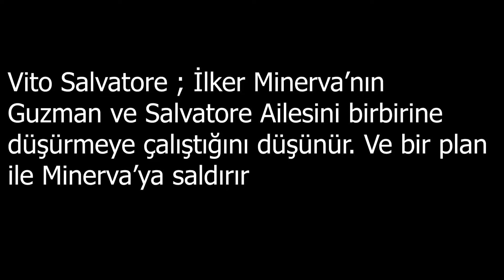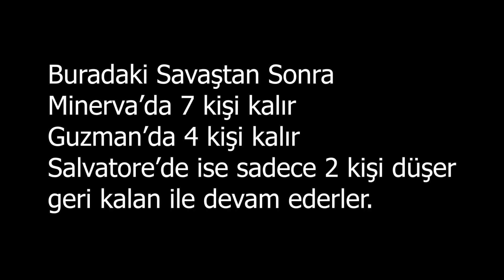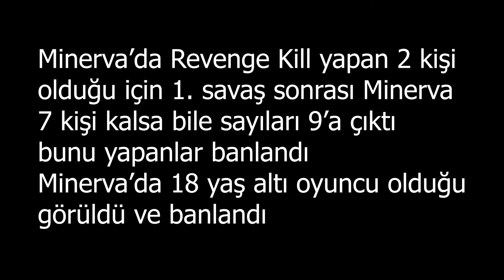Salvatore , Guzman VS Minerva - BORP 2.SEZON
23 ARALIK 2021 TARİHİNDE YAYIN İLE İLKER MİNERVA , VİTO SALVATORE'NİN ELİNDE VE CK YEDİ ! VİDEO SONUNDA DEDİĞİM GİBİ SAVAŞ DEVAM ETTİ VE KAZANAN SALVATORE TARAFI !

Bugünki videomuzda İlker Minerva'nın Guzman ve Salvatore'yi birbirine düşürmeye çalışması sonucu çıkan olayları göreceğiz.